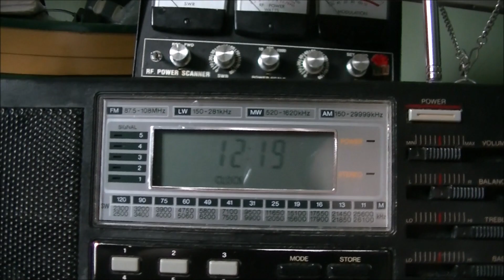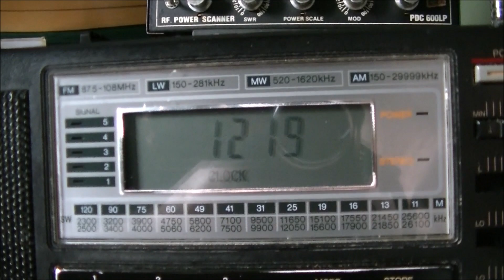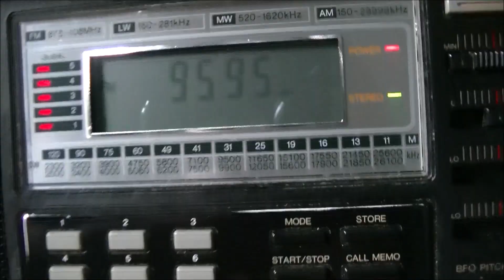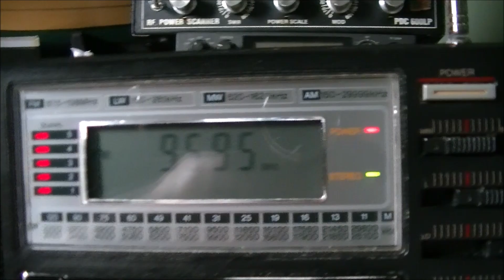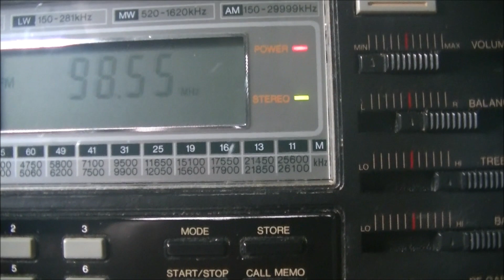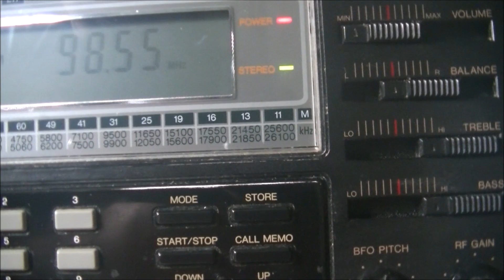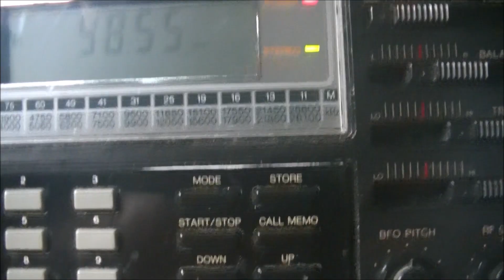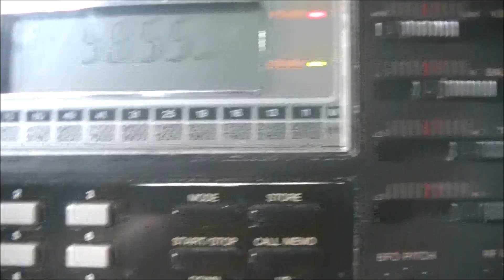Emerson ATS 803A FM Tuning off 5 or 10KC's?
Eveything is working fine on this old radio but for some reason the FM signals are not locking into stereo unless I tune 5 - 10 KC's up. I suspect the radio needs an FM alignment. Any help would be much appreciated.